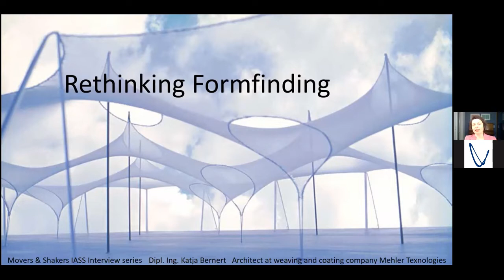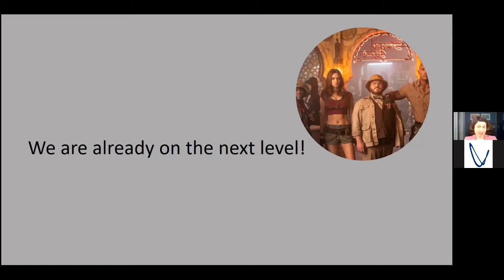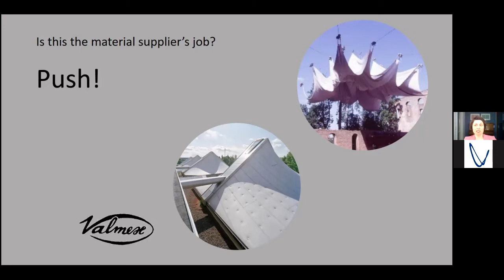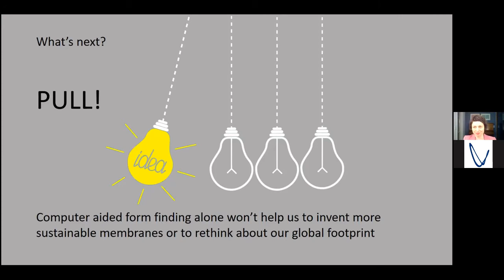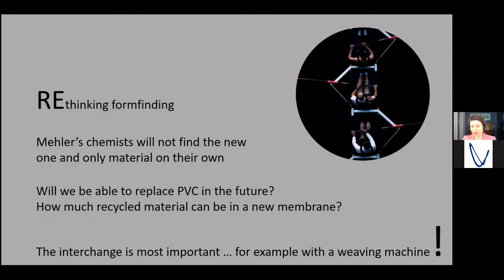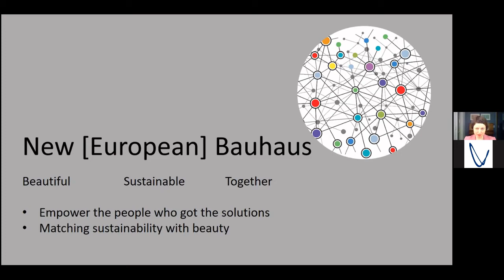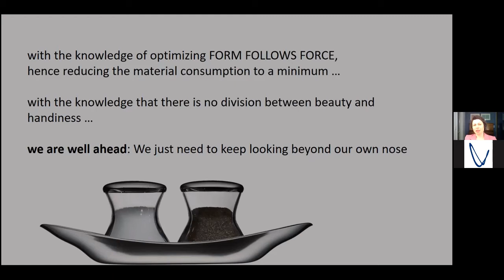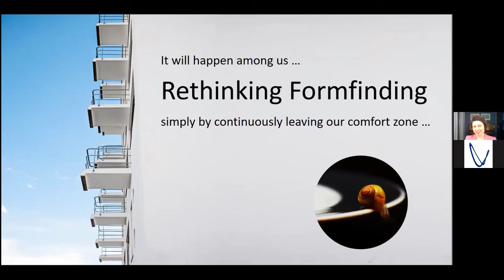'Spatial Structures; Movers and Shakers' - with Katja Bernert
In our latest 'Spatial Structures; Movers and Shakers' interview, we speak with Katja Bernert, who is an architect at operating manufacturer of textile membranes, Mehler Texnologies. Katja is founding member and chairman of the international industry association – the Architectural Membrane Association - and a member of the Institute for Membrane and Shell Technology.

Introductory Music by James Richardson